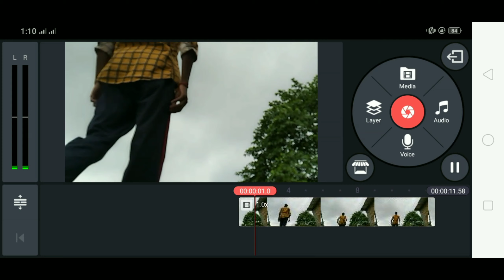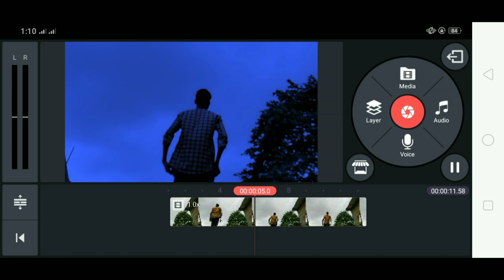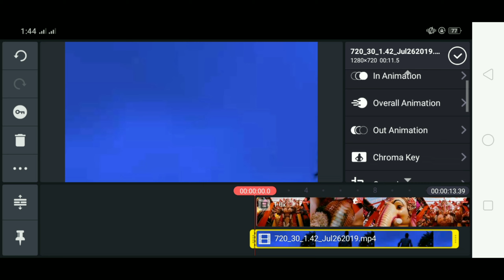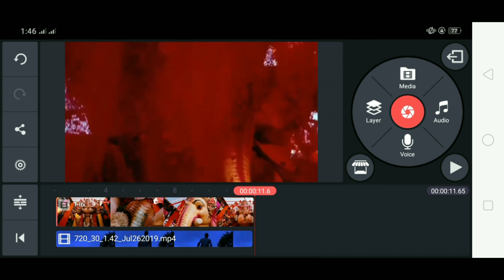tik tok ganesha video vfx tutorial | tik tok par ganesh ji ka vfx video kaise banaye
Titkok tutorial,
Ganeshji in sky,
Tiktok sky change,
Tiktoktrendz,
Tiktok thunder effect,
Tiktok shivji vfx,
tik tok ganesha video vfx tutorial,
tik tok vfx video tutorial in Hindi,
tik tok par Ganesh ji ka video kaise banaye,
tik tok Ganesh ji video tutorial in Hindi, technical vikash,
Aasman ka color change hone wali video kaise banaye,
Sky color changing video tiktok me kaise banaye,
Aasman me shivG wali video tiktok me kaise banaye,
tik tok viral video tutorial,
tik tok bholenath video tutorial,
tik tok shiv ji video tutorial,
tik tok par sky me shiv ji wala video kaise banaye,
tik tok mahadev video,
mahadev in sky,
mahadev in sky editing,
Tiktok Shiv ji video editing,
Tiktok shiv video editing,
Tiktok par mahadev wala video kaise banaye,
tik tok shiv tandav,
Shiv tandav in sky,
akash me shiv ji video kaise banaye, Shiv ji video editing,
Tiktok bolo har har video editing,
bolo har har tik tok,
New trending video,
Shiv vfx editing,
Sky change,
thunder video,
Shiv video in fire,
Tiktok me scary video kaise banaye, Tiktok me bijli wali video kaise banye, Tiktok me ladki wali video kaise banaye,
how to make sky change Videos on tik tok,
how to change sky background in tik tok video
tiktok tutorial,
tiktok trends,
new trend,
kineMaster,
Technical Vikash
tiktok par Thunder Effect wali video kaise banaye,
tiktok sanam pe hai bijli Effect video kaise banaye
tiktok sky effect video kaise banaye, tiktok sun light effect kaise banaye, sun light effect video,
sad sky change tiktok
tiktok par volcano Effect wali video kaise banaye,
Trending tiktok viral Vfx
TikTok Sky Bijli Effect Video Kaise Banaye || TikTok Sanam Pe Han Sky Bijli Video Kaise Banaye,
Tik Tok Par Thunder Effect wali Video kaise banaye | Tik Tok New Viral Video Tutorial | Trending VFX,
TikTok Sun-Light Effect Or Sky, Change Video Kaise Banaye,
TikTok Day-Night Effect Video, Tutorial,
Tik Tok Par sky colour Change wali video kaise banaye,
Vfx editing,